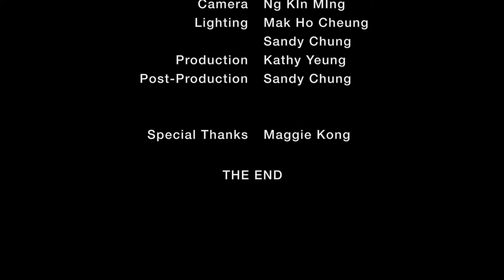Fortune Pharmacal-Uncle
BCU Film and Animation
Chung Tsz Shan